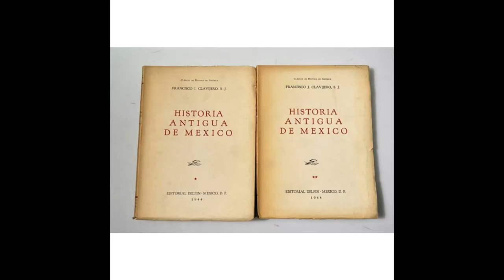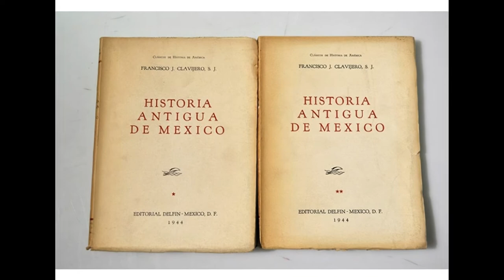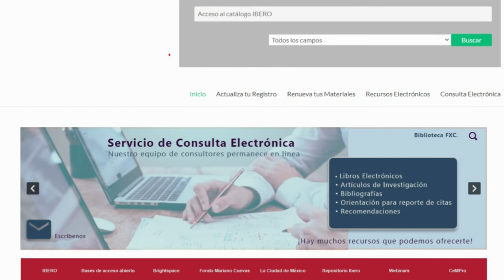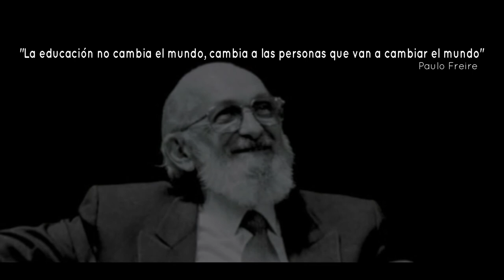Biblioteca Francisco Xavier Clavigero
Biblioteca de la universidad Iberoamericana Ciudad de México